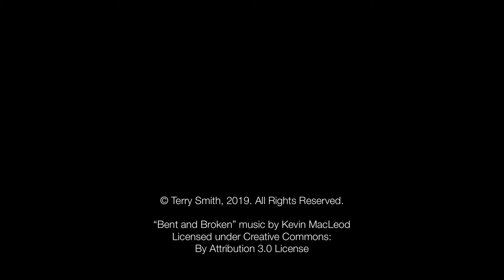Painting : From Destruction Comes Creation / Terry Smith Studios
In the past some of my paintings have stayed around the studio for several years though I'm now trying to push through the remaining few and not let that happen again. This is one of them. I worked on it off and on again for at least 5 to 6 years letting it sit a few months in between the variations for the layers of oil paint to dry.

This painting is signed on the front "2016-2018" because I originally dated it 2016 and then decided to change the top half. I add the "-2018" later. At some point I dated one of the stretcher bars on the reverse "2015".

From Destruction Comes Creation, 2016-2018. Oil on Canvas. 28" x 22".